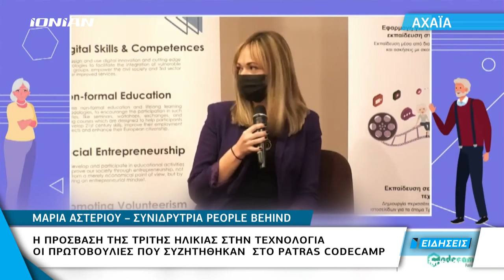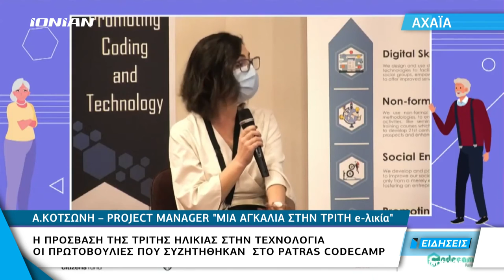Αχαΐα | Πρωτοβουλίες για την πρόσβαση της τρίτης ηλικίας στο PatrasCode Camp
Πρωτοβουλίες και προτάσεις  για την πρόσβαση της τρίτης ηλικίας στην τεχνολογία αποτέλεσαν το αντικείμενο της τρίτης ενότητας του Patras CodeCamp το οποίο ολοκληρώθηκε στις 14 Νοεμβρίου του 2021.